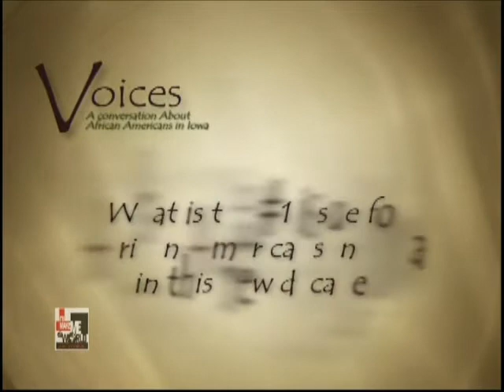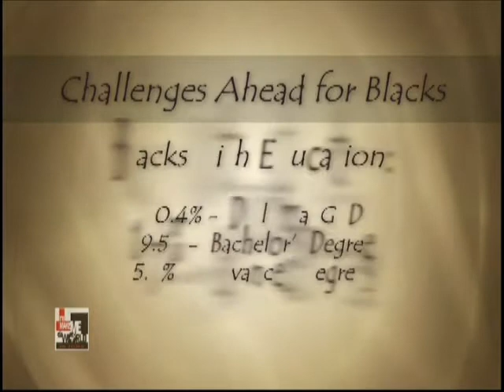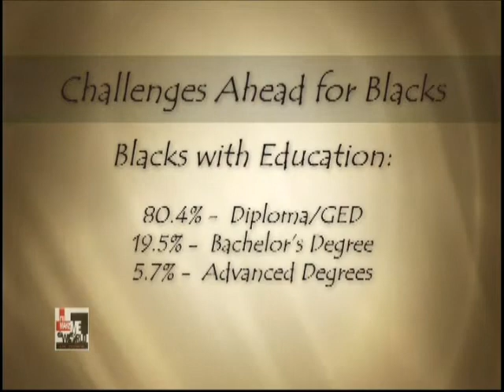Voices A Conversation About African Americans in Iowa Presented by I'll Make Me a World in Iowa